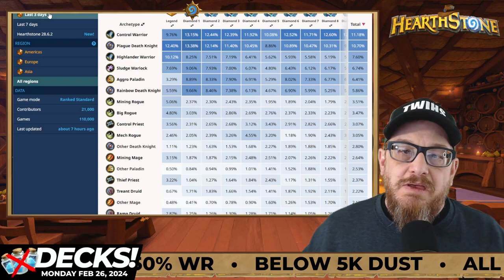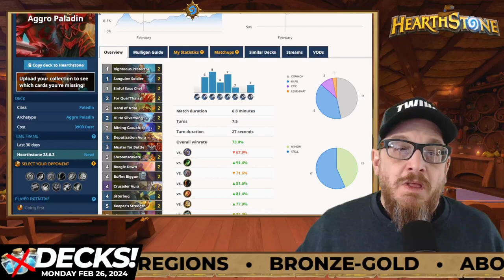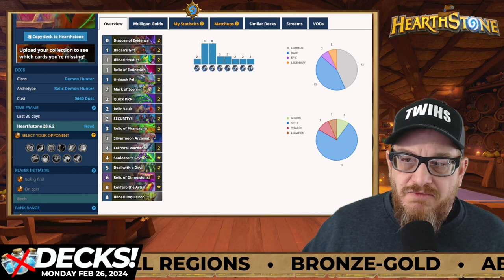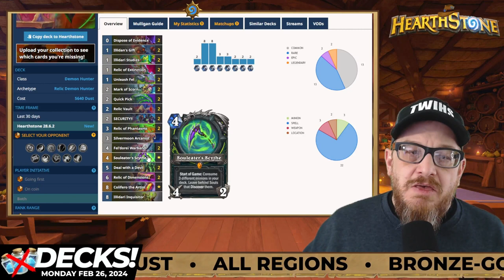Budget Hearthstone Decks BEFORE the Year of Pegasus!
Top Budget Standard Hearthstone Decks! Win Rate Percentage is above 50% minimum in Bronze-Gold ranks across all regions. Under 5,000 Arcane Dust as well!

The meta can change throughout the week, so use this guide at the beginning of the week as a great place to start climbing. Thanks so much to HSReplay.net and D0nkey.top for giving us ALL this wonderful data.

🕑 Video Chapters
0:00:00 intro
0:00:42 Meta Overview
0:01:51 Undead Priest
0:03:12 Aggro / Pure Paladin
0:04:02 Elemental Mage
0:04:44 Plague Death Knight
0:06:03 Dragon Druid
0:06:38 Relic Demon Hunter
0:07:33 Final Bits & Giveaway Notes
0:08:10 outro

Standard Decks!

Undead Priest
2880 Dust 66.7% WR
AAECAa0GAv3EBb6iBg6h6AO+nwTb8QSGgwXukQWJkwWSkwWgmQWimQWTnQXbpAXdpAWUxAWC7AUAAQPUoQX9xAWdpAX9xAW4ngb9xAUAAA==

Aggro Paladin
3900 Dust 73% WR
AAECAZ8FBIbiBJT1BZX1BeOOBg3JoATavQS/4gTM4gSrkwWBlgXBxAXKxAW8jwaOlQa1ngaSoAbOsAYAAA==

Elemental Mage
65% WR 1620 Dust
AAECAf0EAovnA7H+BQ79ngTerwSCkwWqmAWWtwXyxAXe+AXL/gXf/gXUlQbxmwaYnQayngbTngYAAA==

Plague Death Knight
6000 Dust (Lord Marrowgar 4400 Dust) 64.4% WR
AAECAfHhBASR5AT47AST+wXt/wUNhfYEh/YEkpMFoJkFopkF88gF8OgF9fcFgvgF8vgFu/kF6/8F+IIGAAA=

Dragon Druid
4600 Dust 75.8% WR
AAECAZICBLCKBLSKBOKkBcGVBg2unwSQtQSuwASywQSjkwX93wWn+gW7lQa8lQa9lQbXnAbYnAbanAYAAA==

Relic Demon Hunter
4040 Dust with Illidari and Colifero Being Free 55.3% Win Rate
AAECAea5AwSAhQSVkgWdpAWyuAYNr94EsN4EpeIEquIEheUEhpIFiZIFi5IFkJIF9MMF4fgF7p4G7akGAAA=